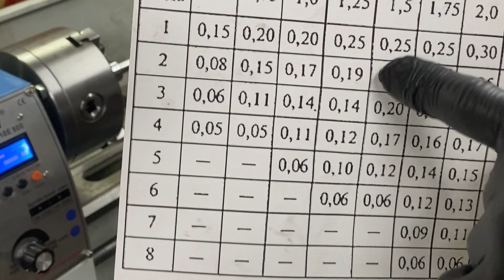Автоматическое нарезание внешней резьбы резцом на токарном станке WEISAN RC210E800.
Функция автоматического нарезания резьбы с задержкой на китайском, мини, настольном токарном станке WEISAN RC210E800. Как правильно настроить электронную гитару для этого действия.